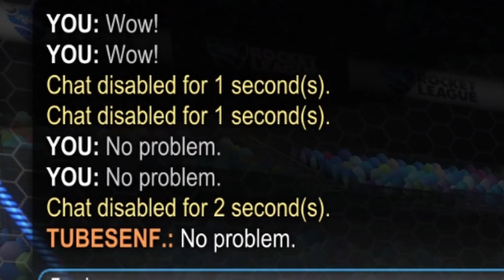Playing Rocket League with SPEED!